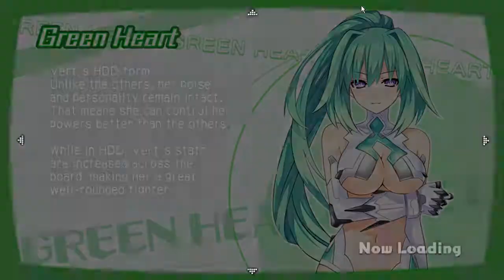Hyperdimension Neptunia U Action Unleashed part40